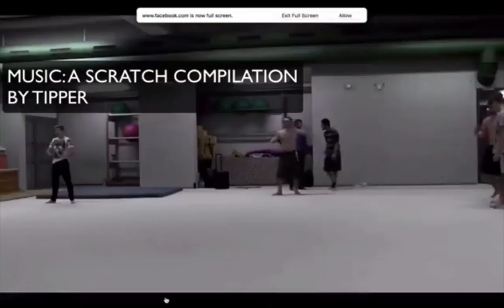WHY I EAT A LOT OF CARBS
SUGAR is the fastest-burning macronutrient. Welcome to the FRUIT ROOT REVOLUTION!